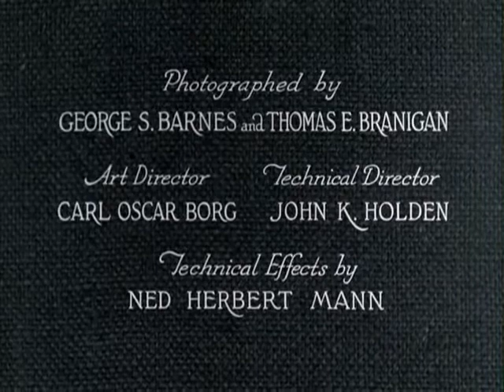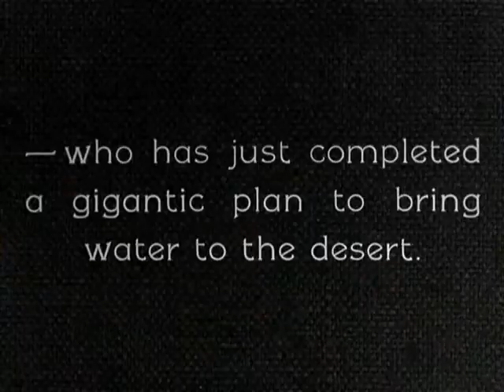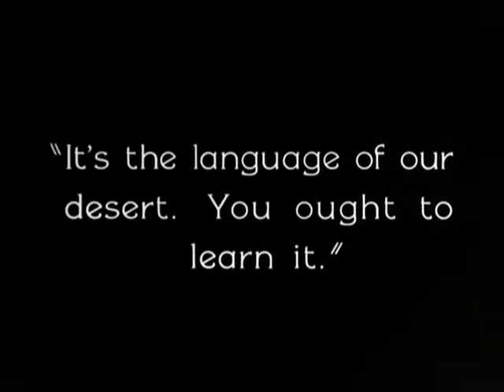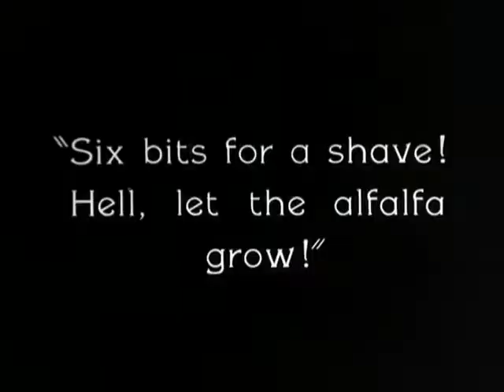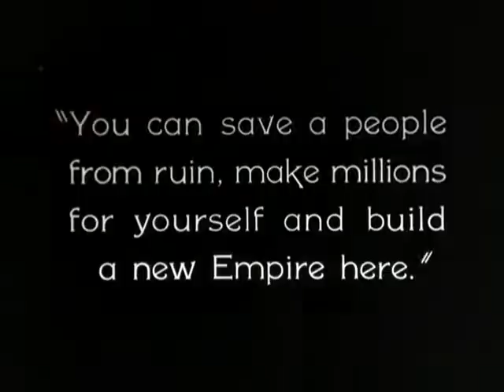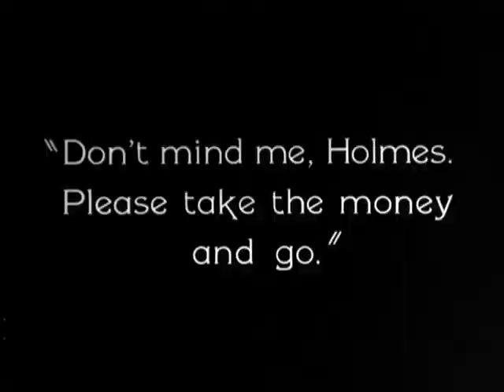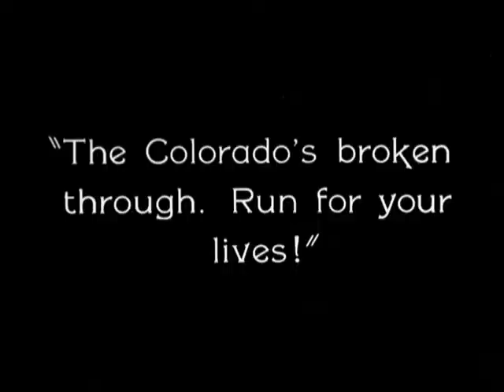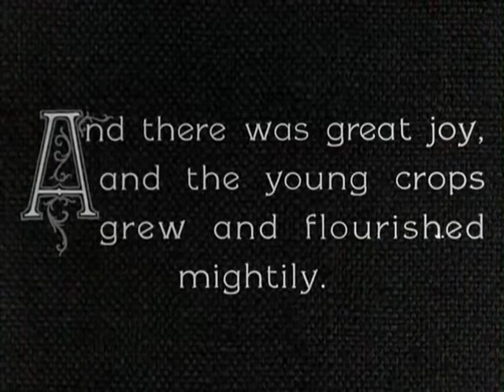RONALD COLMAN, VILMA BANKY AND A YOUNG GARY COOPER STARRING IN, THE WINNING OF BARBARA WORTH.